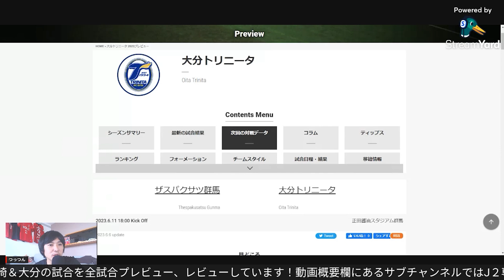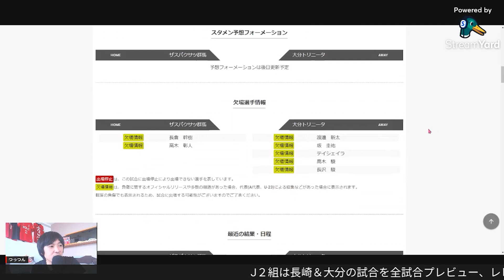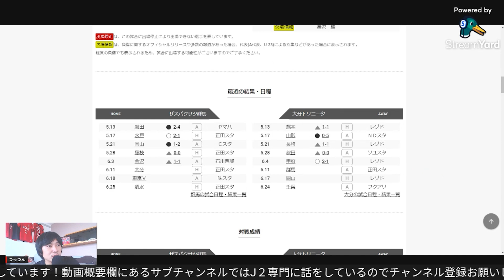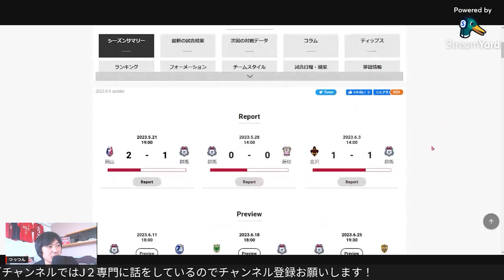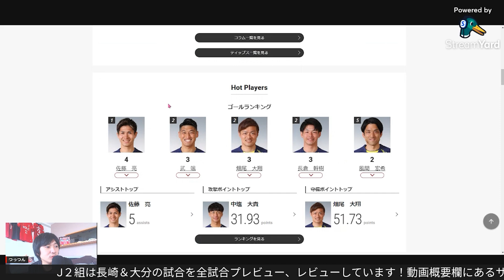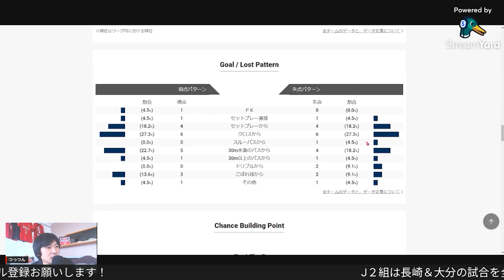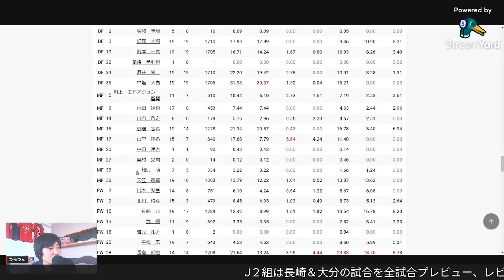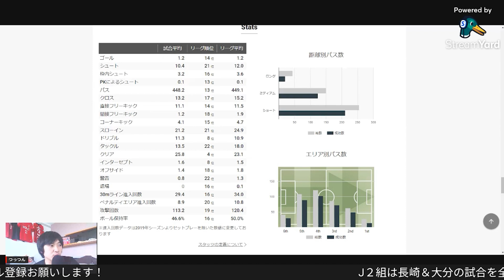【大分トリニータ】昇格圏生き残りへ！大槻群馬撃破で上位戦線生き残りへ！【ザスパクサツ群馬】